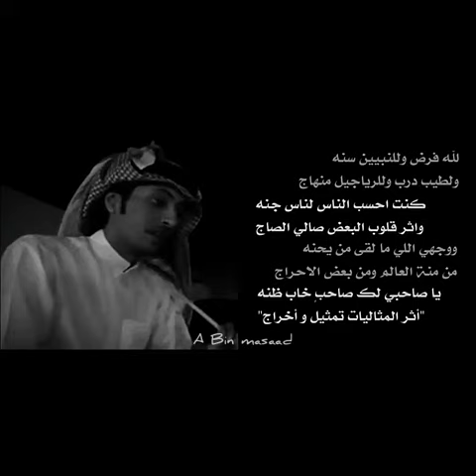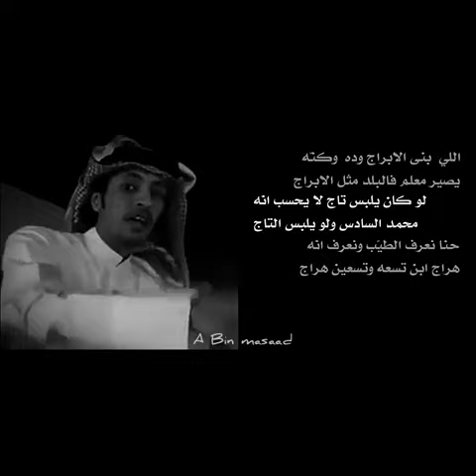قصايد وابيات شعر مختاره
قصايد ذوق ابيات شعر شيلات 2016 قصيده رائعه